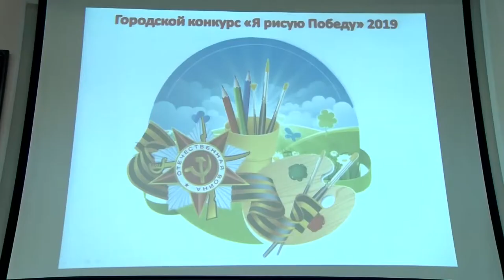«Я рисую победу». Итоги конкурса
В актовом зале администрации прошла церемония награждения победителей городского творческого конкурса «Я рисую победу». В этом году свои работы представили более 300 юных саровчан.